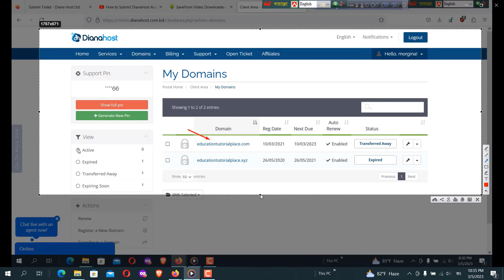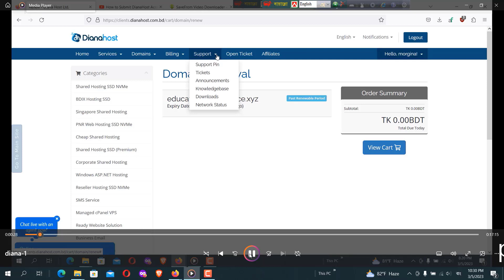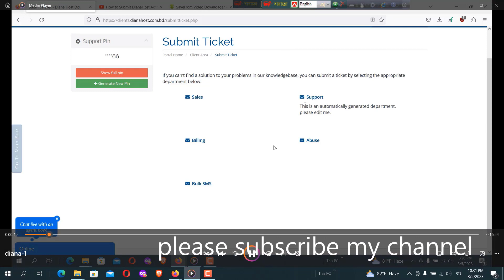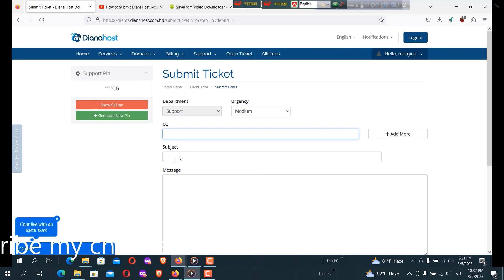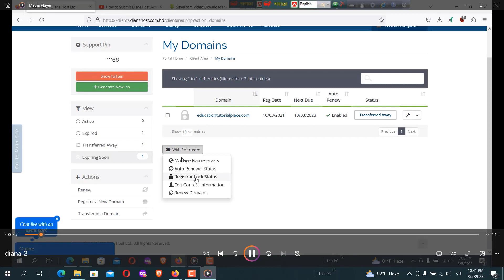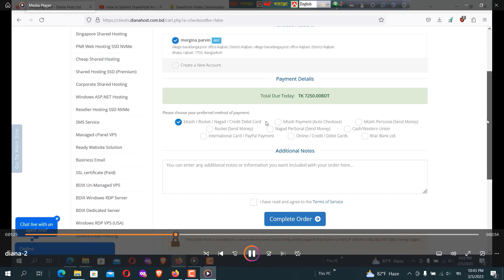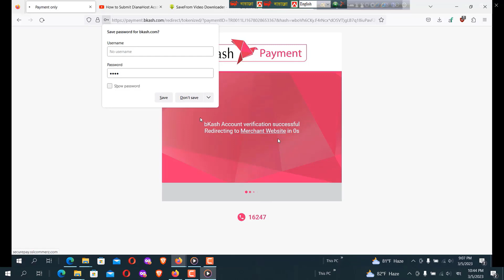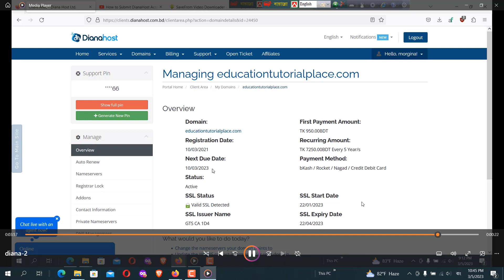How to Domain Renew in DianaHost with Baksh and Open support ticket Bangla by engineering!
How to renew Godaddy domain with Cheap price Bangla tutorial
How To Open A Ticket in DianaHost
How to open a support ticket from Web Host BD client Area | Web
How to Submit DianaHost Account Verification Request with
How to Open a Support Ticket - IT Nut Hosting
Buy Domain Hosting With Bkash, Nagad, Rocket From Best Web
Lifetime Free Hosting + Free Domain + Free SSL 100% Safe
Domain renew In Namecheap (Bangla Tutorial - 2021)
Buy Domain Hosting With Bkash, Nagad, Rocket, Paypal From Best Web Hosting Dianahost in Bangladesh